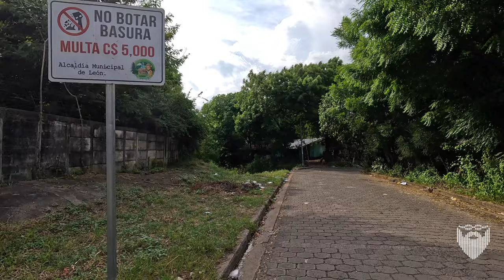Barrio Walking Tour of La Providencia Leon Nicaragua 🇳🇮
nicaragua walkingtour travel Another barrio walk in the Leon, Nicaragua area today. Today in the "sub" barrio of La Providencia in northern Sutiava. This is a small barrio that we showed briefly two years ago on the show, but this time with greater definition and coverage. Not a popular location for the expat crowd but I did meet one while I was there and found it to be a really interesting area.

Linux Administration Best Practices by Me: